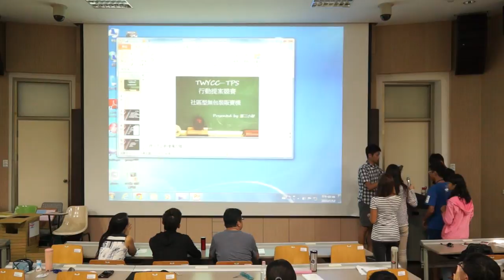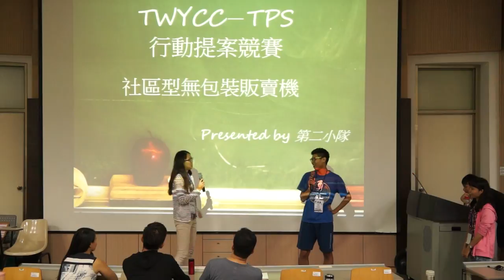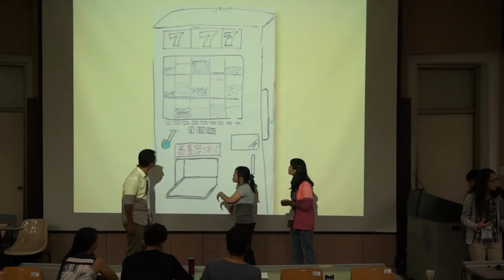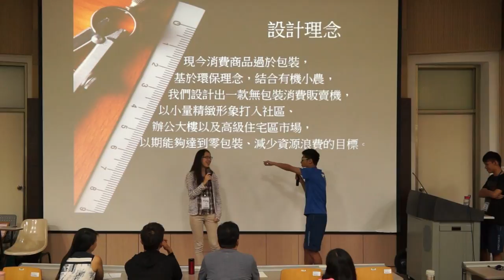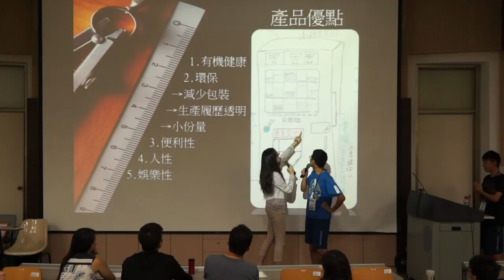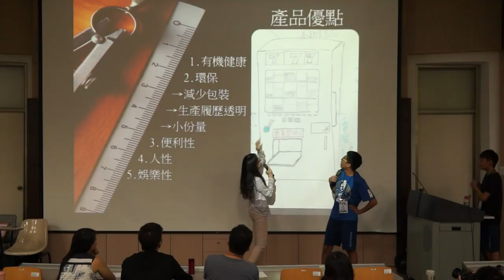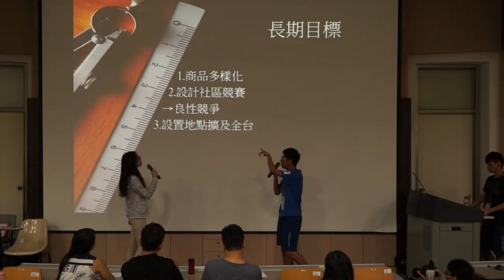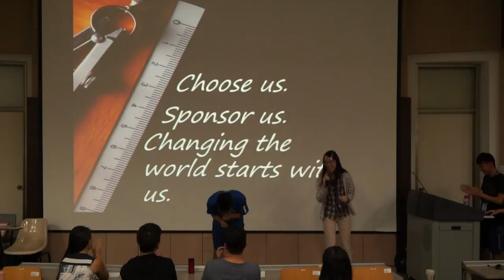2015氣候行動培力營成發：無包裝販賣機